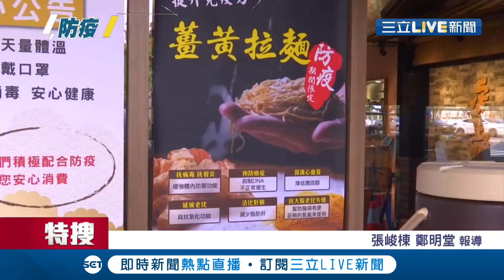超夯食補"薑黃麵"吃出免疫力! "防疫食補"美食聲量大漲看準商機 防疫美食"吃"起來...│記者 張峻棟 鄭明堂│【我食故我在】20200317│三立新聞台